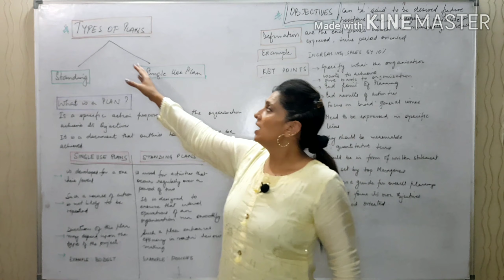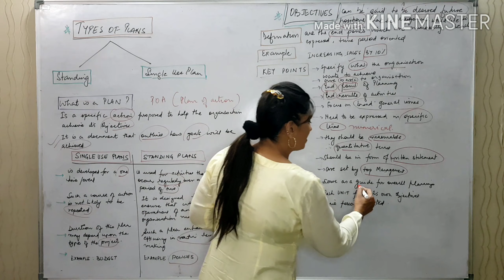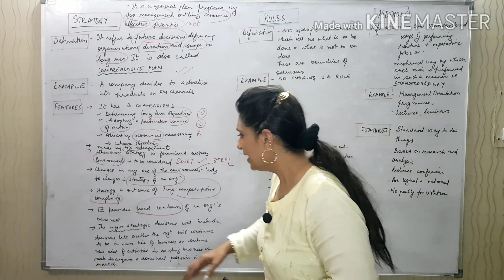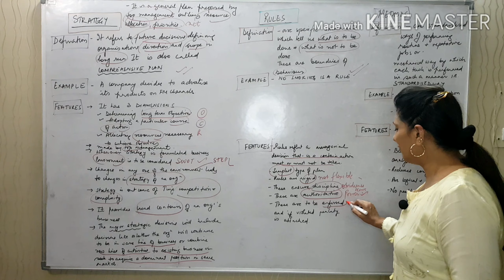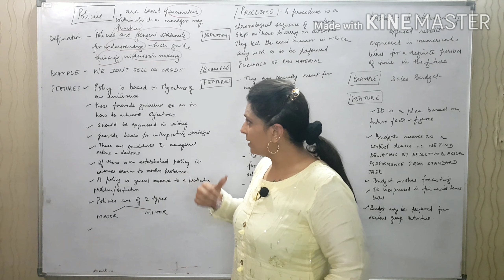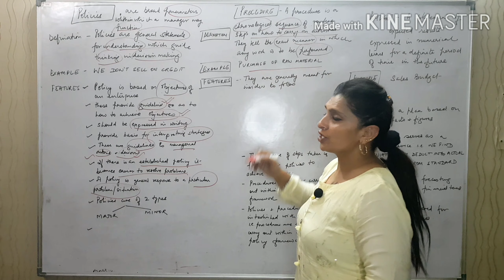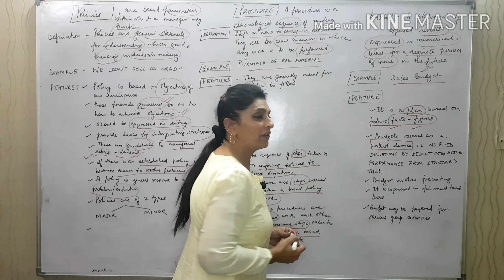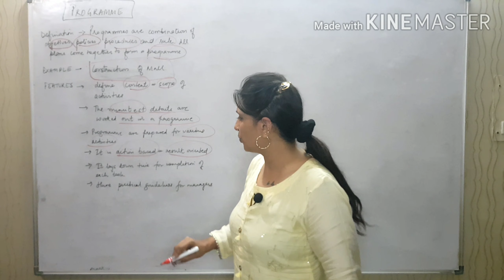Chapter Four: PLANNING|| TYPES OF PLANS ||CLASS 12 BUSINESS STUDIES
Hey Students!
The topic for this video is TYPES OF PLANS which is a part of your 4th chapter { PLANNING} from CBSE class 12 business studies.
WILL APPRECIATE YOUR SUGGESTIONS IN THE COMMENT SECTION BELOW!
 HAPPY LEARNING:)
Category: Education.